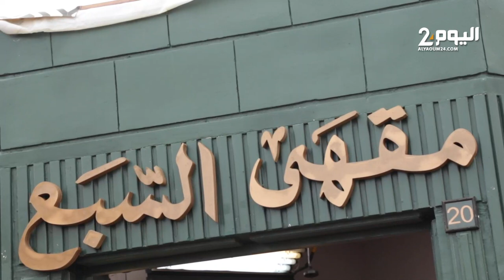أبطال سيتكوم "ديرو النية" يكشفون عن ملامح شخصياتهم وكواليس من قلب التصوير